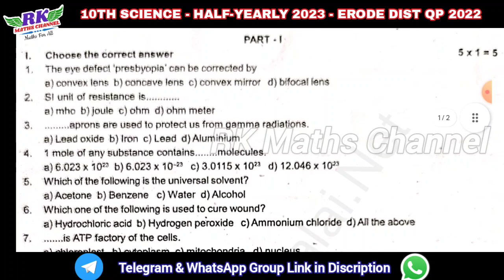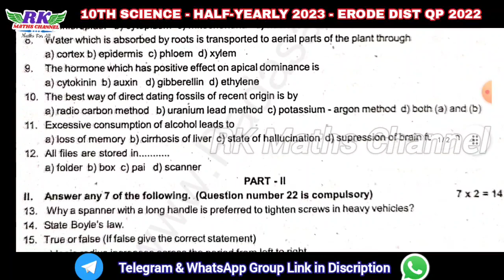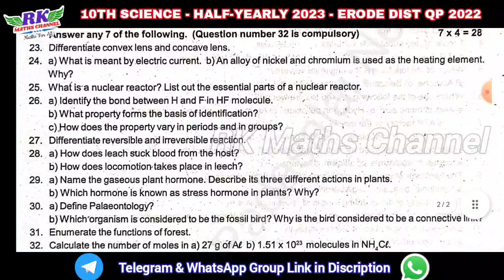TN 10th Science|Half-Yearly Exam 2023|ERODE District Original QP 2022